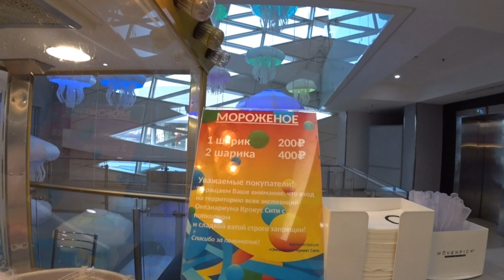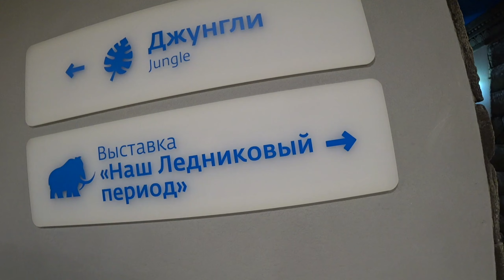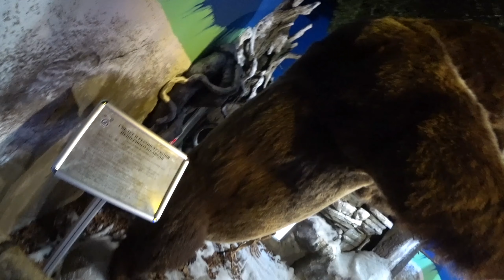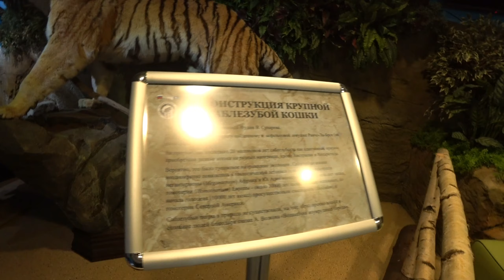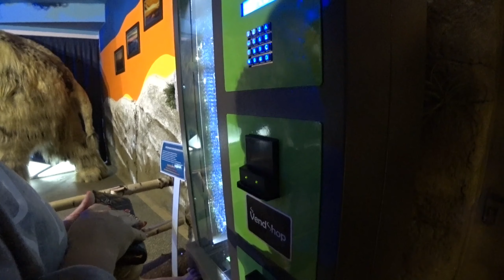Океанариум 2019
отдых с семьей в выходные